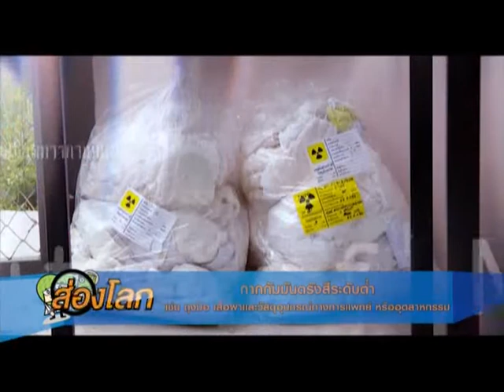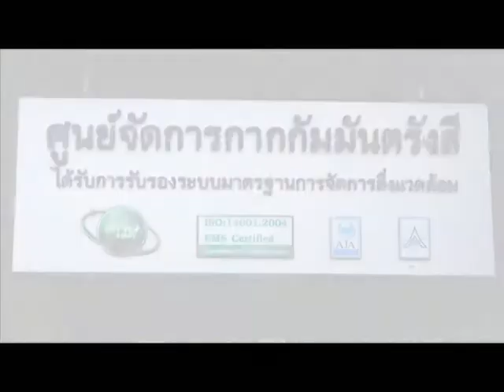ส่องโลกนวัตกรรม / 20 - การจัดการกากกัมมันตรังสีในประเทศไทย